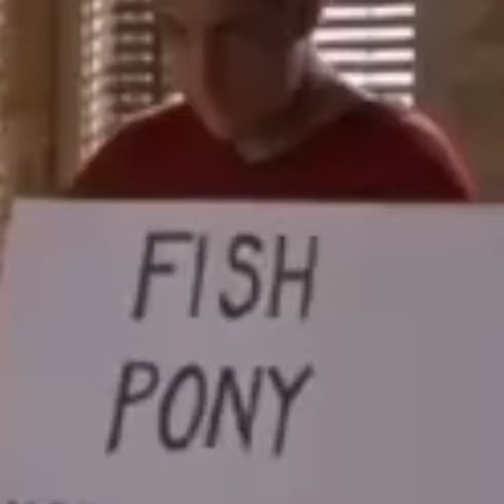Left Freakout Over Great Trump Polls, Biden's "Boy" Gaffe, and...😐😐😐